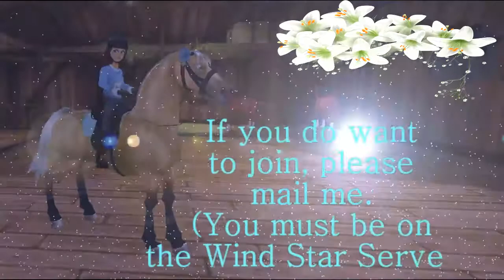Note: THE WFL HAS BEEN DISBANDED! I've Left to the Stormies again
READ THIS IF YOU WANT TO JOIN THE WFL!

If you want to join, you must be on the Wind Star
server.
Please do not mail me unless you are on the Wind Star server... I dont want mail problems :).  (Well, you can mail me so I know your name and I can have a spot open for you if you can get to the Wind Star server.)